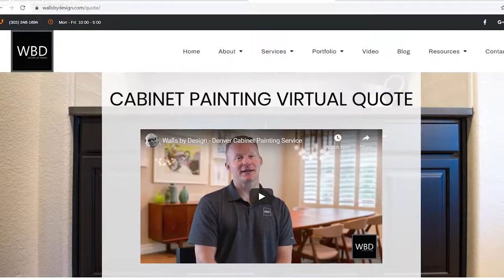Virtual Quotes | The Business Brush TV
In this video, Nick talks about how to leverage Virtual Quotes (especially during this difficult Covid-19 self-isolation period) during the sales process of your painting business. He touches on the importance of time management, the value of implementing a virtual quote form on your website, and remembering to re-iterate the unique selling points (USPs) while conducting follow-up calls with your current and potential clientele.

Leave a comment letting us know what type of marketing do you do best! Or, let us know what you need to work on?

Join our Facebook group where painters from across the world share their success, failures, and ideas!

Also, listen to our podcast where Nick interviews successful painters from across the country. We're avaialable on iTunes, Spotify, Stitcher, or on our